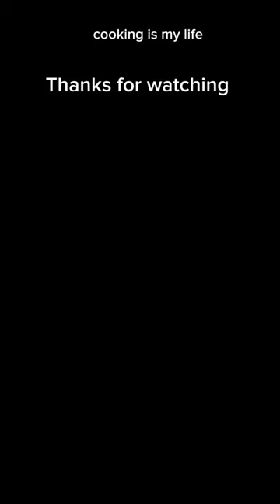Aloo gobi ka salan#shorts#food#ytshorts#viral#short#homemade#Cauliflower#viralshort